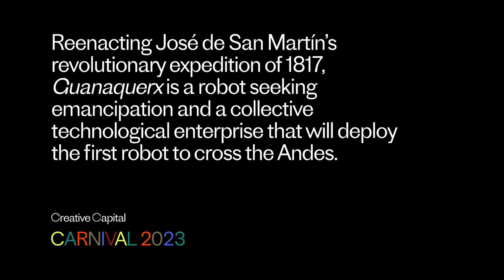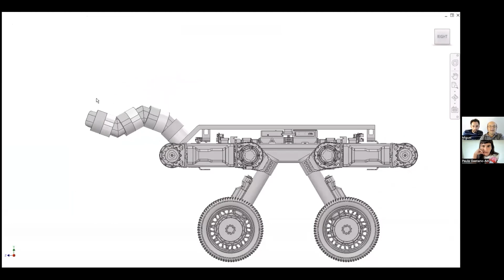Paula Gaetano Adi: Guanaquerx | Creative Capital Project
Learn more about Guanaquerx, by artist Paula Gaetano Adi, Creative Capital Grantee 2023.

Guanaquerx is a robotic art project and a community-engaged technological enterprise aiming at deploying the first robot to cross the Andes Mountains in South America. The project consists of the development of an autonomous exploration rover and a multiday performance that will reenact José de San Martín’s revolutionary expedition of 1817, one of the most dramatic chapters in the 19th-century struggle for Latin American independence. Inspired by the local invention of guranaqueras—makeshift all-terrain vehicles developed by amateur car mechanics from the Andes region of San Juan, Argentina, Paula Gaetano Adi will return to her hometown to collaborate with artisans and local makers in the development of the guanaquerx robot: an unmanned, autonomous machine that will cross the Andes from Argentina to Chile, navigating peaks above 4,000 meters while gathering environmental data, sounds, images, and stories as material evidence of Andean life, cosmovision, and bio-cultural diversity. Guanaquerx is a robot seeking freedom. Poetically restaging San Martín’s epic expedition that brought the liberation of Argentina, Chile, and Perú from Spanish colonizers, Guanaquerx is a project about designing and implementing technologies otherwise. A collaborative and collective feat aimed at repairing the structured unsustainability of mainstream AI and robotics and imagining an emancipatory technological practice that defies modern/Western innovation goals of space colonization and the exploitation of natural resources.